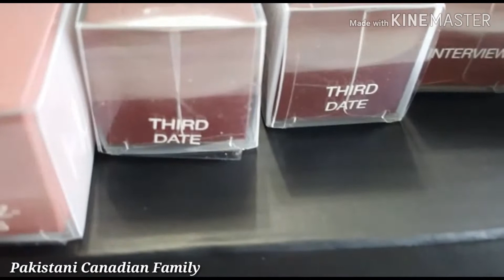HUDA BEAUTY POWER BULLET LIPSTICKS - REVIEW | Huda Beauty Mini Lip Sets | National Lipstick day Sale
Huda beauty Lipsticks.
HUDA BEAUTY POWER BULLET LIPSTICKS
Huda Beauty Mini Lip Sets

Huda beauty's highly pigmented Power Bullet Matte Lipstics ...

These Lipsticks have Creamy texture and very smooth and easy to apply . All colors are amazing ...

Rendez-Vous
A Strong Brick pink ( Warm toned )

Interview
Peachy Nude

Huda beauty Matte & Cream Lip Set